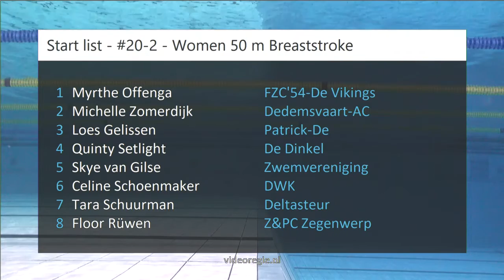#20-2 - Women 50 m Breaststroke - ONK kb Tilburg 2019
ONK kb Tilburg 2019 - #20-2 - Women 50 m Breaststroke | Zwemmen